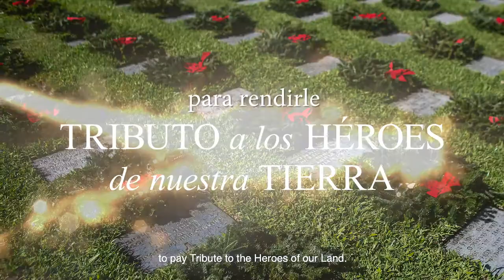Crowley Transports Wreaths to Honor Veterans in Puerto Rico and Mainland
Our mariners and logistics pros have transported thousands of wreaths to honor veterans, including those that arrived in our specially dedicated container Monday aboard our ship El Coqui to be placed in honor of those buried at the Puerto Rico National Cemetery. As an official sponsor for the island, we are proud to honor our military service members both past and present.  Our theme: Tribute to the Heroes of our Land.